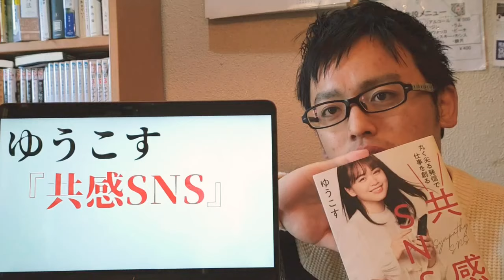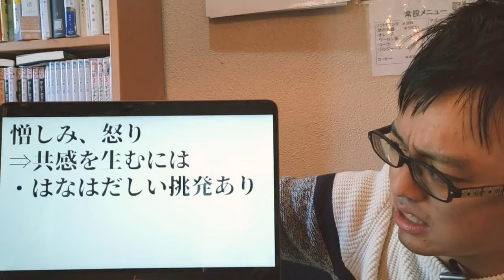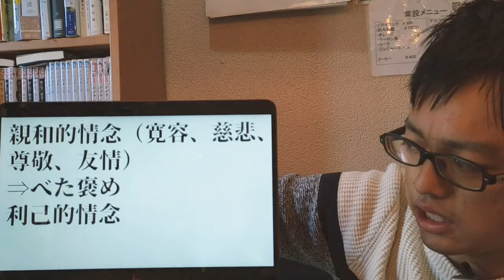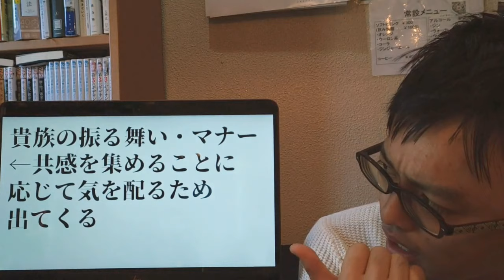令和の時代「共感」を読み解くかぎはアダム・スミスにあり！？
ゆうこす『共感SNS』
アダム・スミス『道徳感情論』